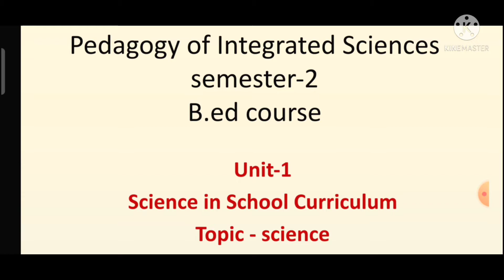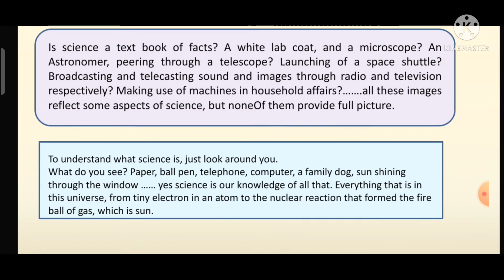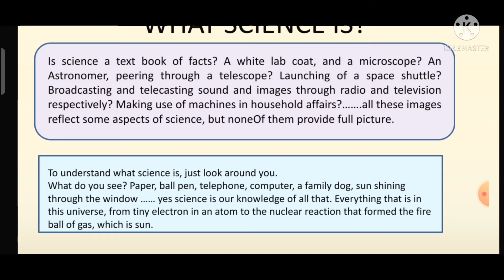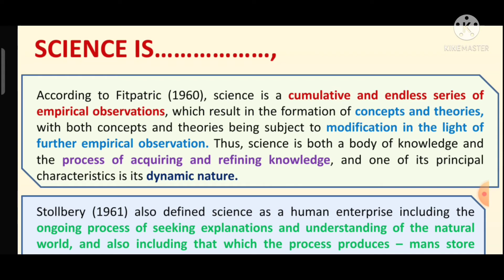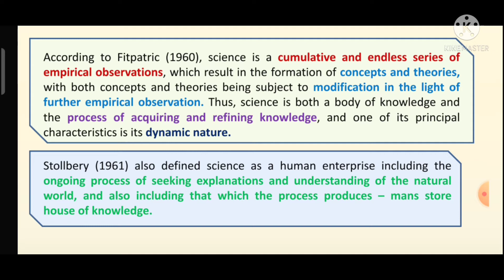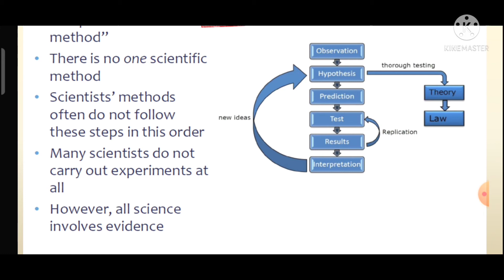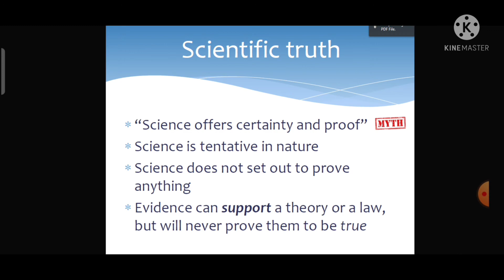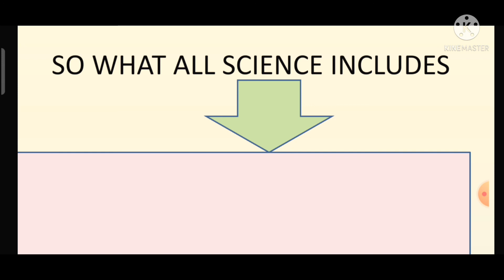what is science ? pedagogy of integrated sciences | For B.ed students